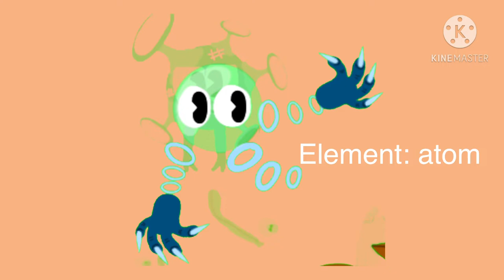Factory Island rereproccessed - Singles